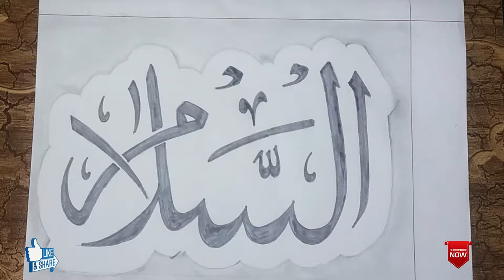How to Drawing name of Allah ( ASSLAMAM )by pencil & colors pen.আল্লাহর নাম আসসালাম পেনছিল আঁকানো